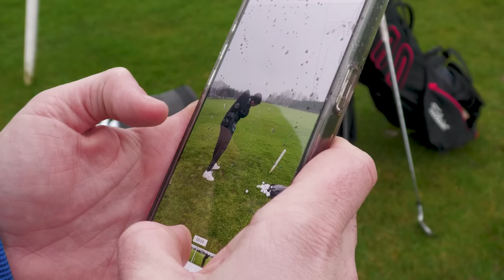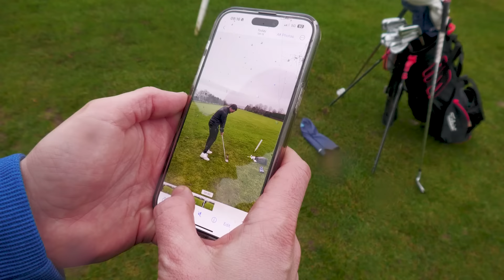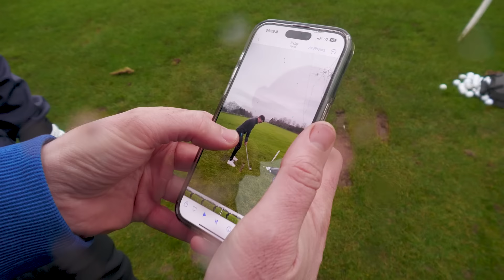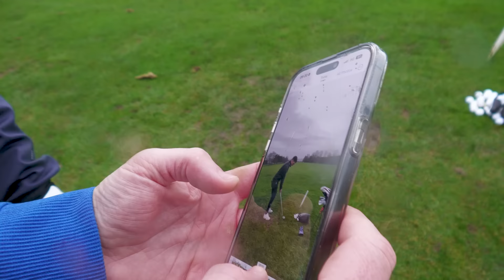This Lesson Stopped Me Slicing & Hooking The Ball | Road To Scratch Ep7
Welcome back to episode 7 of the road to scratch. My official handicap is just above 2 and this year I really want to get to scratch, or as low as possible!

Shout out to my coach Chris: @forsythgolfperformance on Insta!

Hope you enjoy, Gaz!